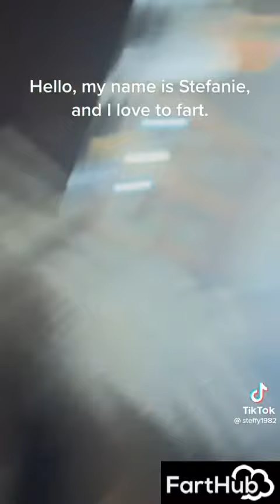ULTIMATE WOMEN FARTING COMPILATION #21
These women really know how to fart! 15 minutes of farts from these ladies!